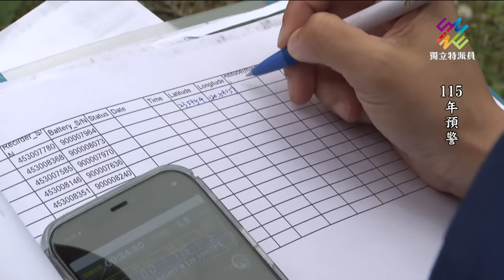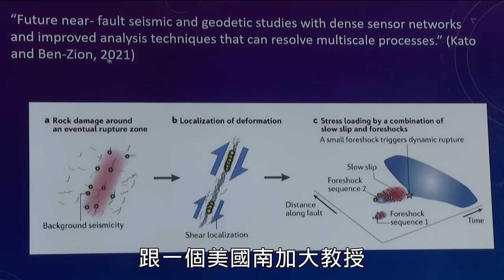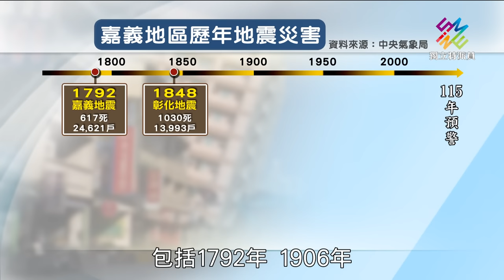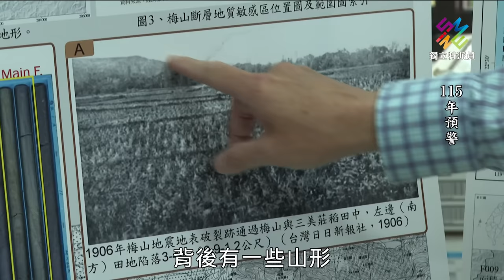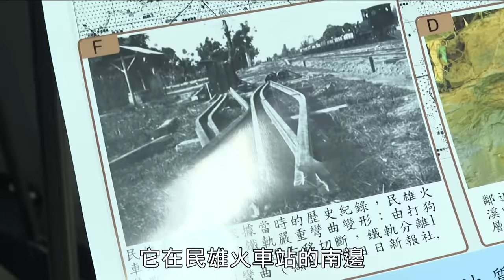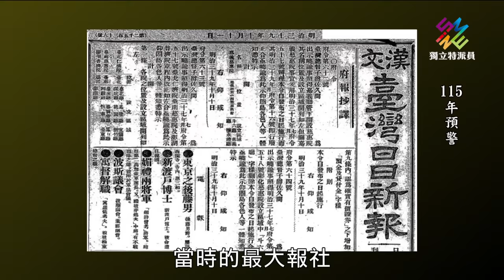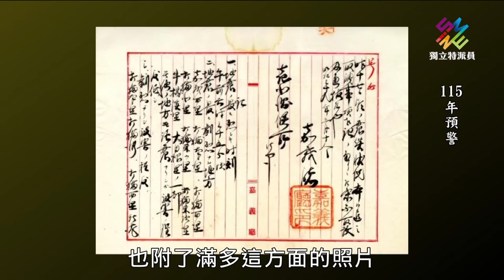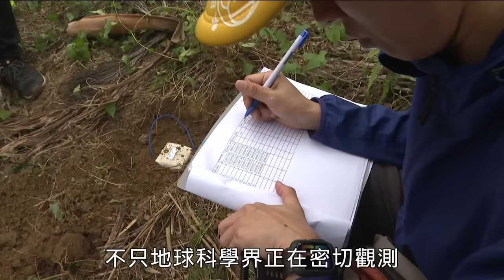梅山斷層百年週期到，地質學家密切觀測。｜獨立特派員 第697集 (115年預警)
最近地震頻傳，幾乎沒幾天就有地震，尤其是4月18日發生在花蓮壽豐鄉的規模6.2地震，連台北都感受到它的威力。

台灣過去每三十至四十年，就會發生一次災害型的地震。我們要帶您特別注意的是梅山斷層，梅山分別在1792及1906年發生過兩次大地震，兩個地震相隔114年，而且都是規模7以上的地震。而今年距離上一次1906年的梅山地震已經屆滿115週年，是否有百年再現週期，開始進入警戒期，學者跟相關單位，都在密切關注梅山地震的發展。

梅山斷層早期叫梅子坑斷層，經濟部中央地質調查所，花了大概三十年的時間，透過不同的調查，確定梅山活動斷層長度，並劃定它的地質敏感區範圍，最寬部分就有三百公尺。

而梅山斷層經過的中正大學，除了創校之初成立全國唯一地震研究所，最近地球環科系老師，又在雲林古坑到嘉義竹崎之間的麓山帶，擺了密集的地震儀，用來收集地震資料，並找出地震可能活動模式，以了解孕震帶在哪裡，好做地震防災、減災的準備。